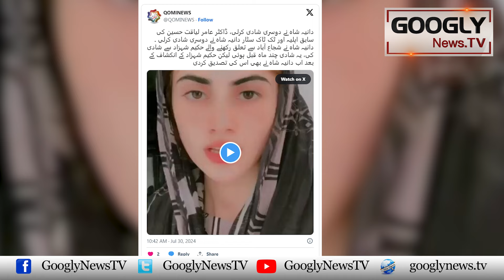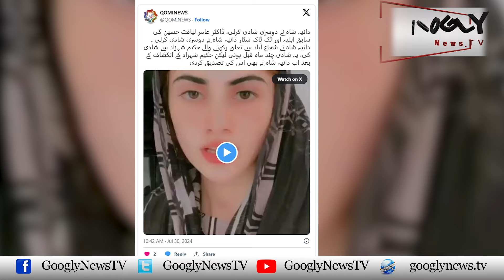Dr. Amir Liaquat Kei Sabiqa Biwi Dania Shah Nai Apnay Wakeel Sai Doosri Shadi Kar Lei | Googly News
Dr. Amir Liaquat Kei Sabiqa Biwi Dania Shah Nai Apnay Wakeel Sai Doosri Shadi Kar Lei